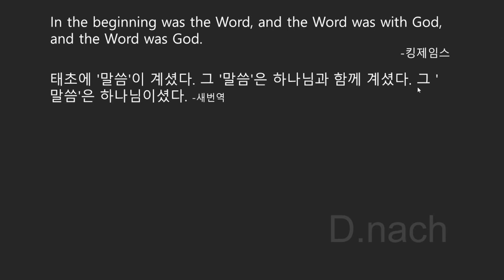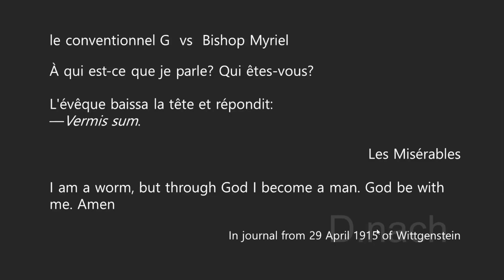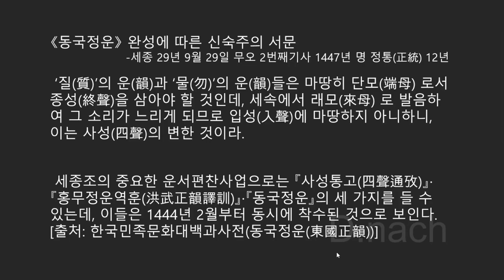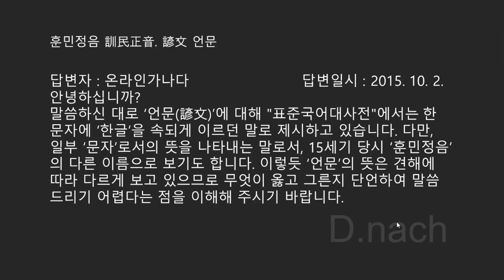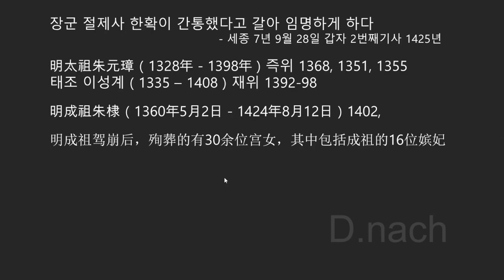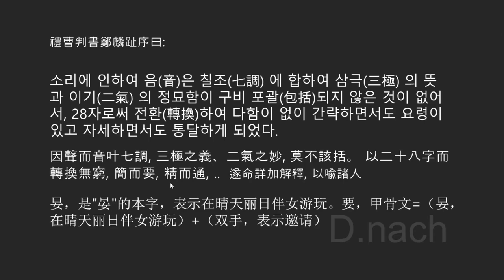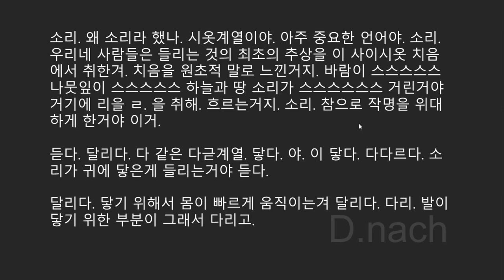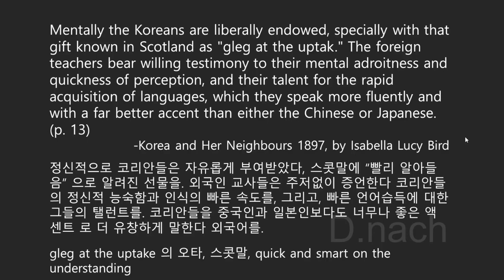전환무궁 우리말, 인간 문명은 언어가 결정한다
Korean language has a good property in Semantics, specially in free morphemes